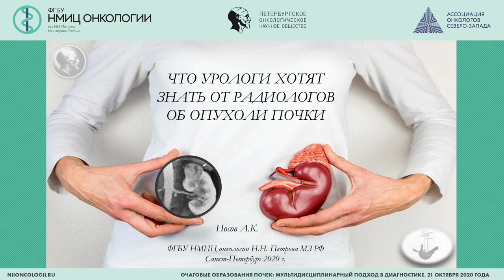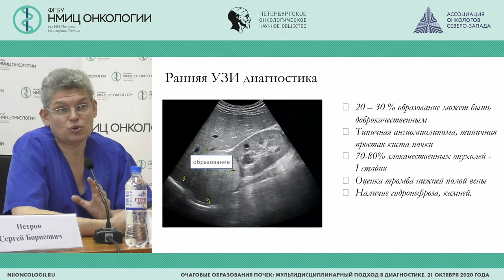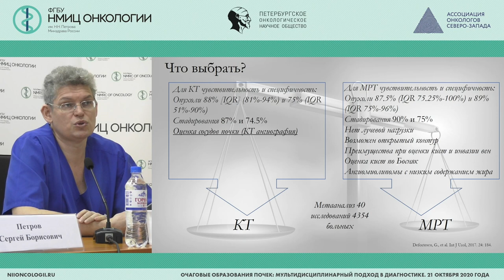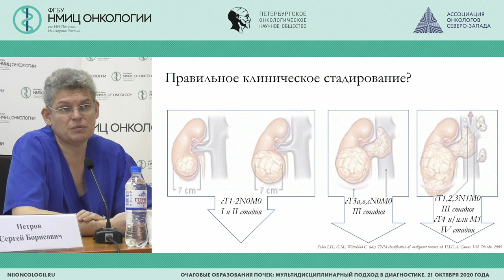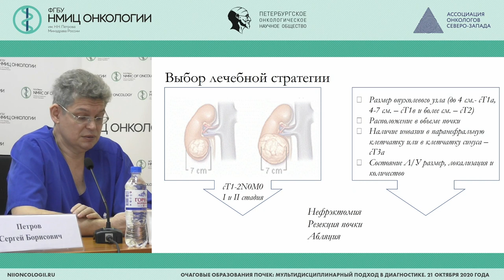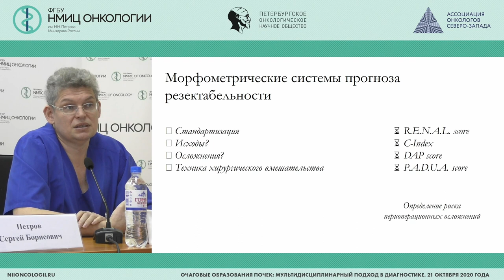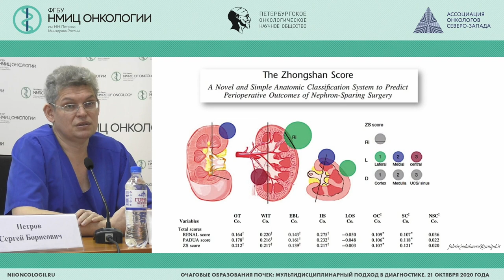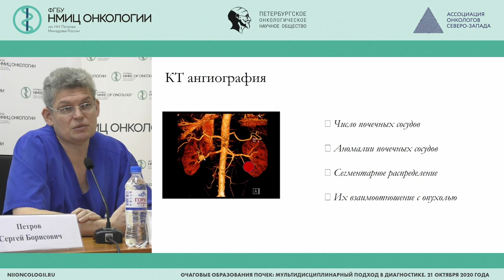Опухоль почки: что необходимо знать хирургу для определения тактики лечения? (Носов А.К.)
Носов Александр Константинович – заведующий хирургическим отделением онкоурологии и общей онкологии - врач-онколог, старший научный сотрудник научного отделения общей онкологии и урологии, доцент методического аккредитационно-симуляционного центра ФГБУ "НМИЦ онкологии им. Н.Н. Петрова" Минздрава России, к.м.н., доцент